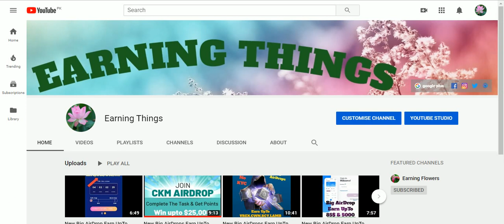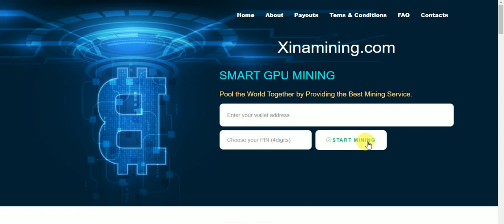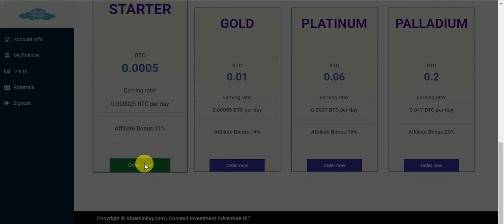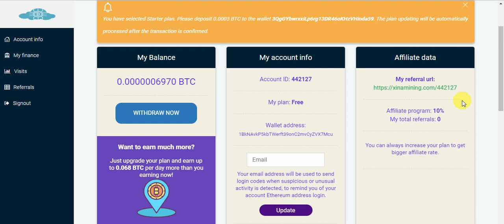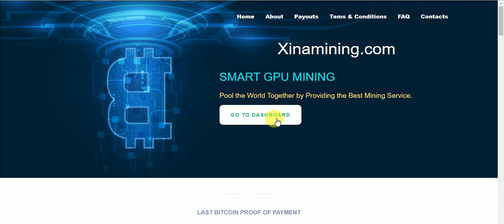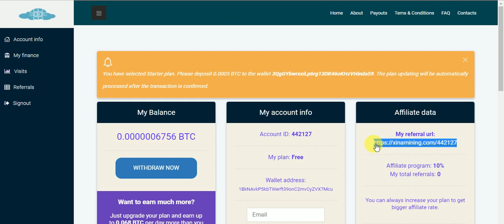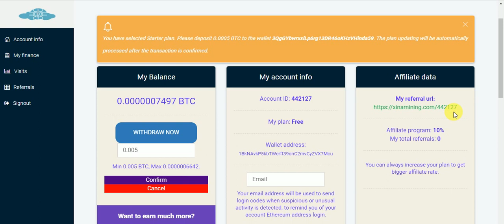New Free BitCoin Mining Site WithOut Invesment Free Earning